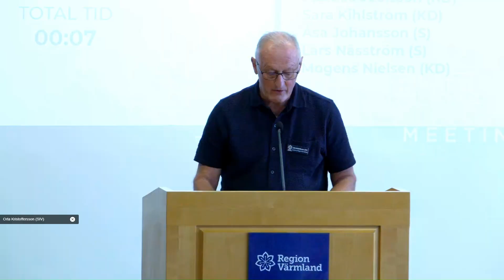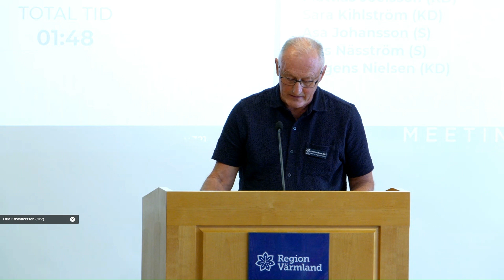Region Värmlands budget 2025 - En politiker tjänar mer än en polis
Orla Kristoffersen argumenterar för att arvode och ersättningar för politikerna i Region Värmland ska vara kvar på 2024-års nivå även 2025. Orla berättar att en polis tjänar mer på politiska möten än på sitt polisarbete.